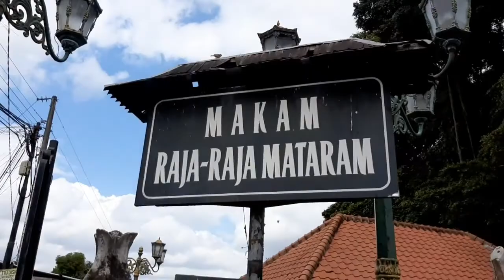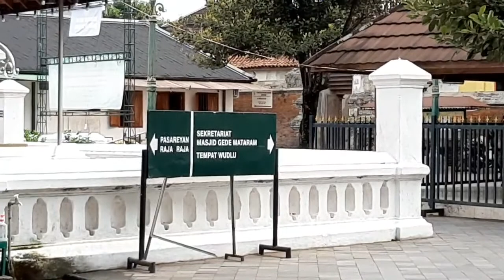Masjid Gede Mataram, Warisan Raja Mataram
Masjid Gedhe Mataram adalah masjid tertua di Yogyakarta. Berlokasi di selatan kawasan Pasar Kotagede sekarang, tepatnya di kelurahan Jagalan, kecamatan Banguntapan, Bantul. Gapura depan masjid berbeda dengan masjid pada umumnya. Karena gapura tersebut menyerupai tempat peribadatan umat Hindu atau Buddha. Bentuk gapura tersebut ada yang menyebutnya sebagai rana/kelir, di mana jika ada orang yang hendak memasuki halaman masjid harus belok ke kanan. Halaman masjid masih cukup luas. Di teras depan masjid terdapat kolam ikan kecil. Jika sudah masuk ruang utama masjid, akan terasa betul bagaimana kunonya dan nilai sejarah masjid ini. Bangunan menyerupai joglo dan tiang penyangga dari kayu jati adalah salah satunya. Kemudian mimbar imam juga terkesan klasik. Terdapat pula sebuah kotak amal yang berbentuk lucu seperti maket atau replika masjid. Di sebelah kiri bangunan masjid, terdapat jalan masuk menuju ke makam. Pintu jalan masuk juga berupa rana/kelir. Dengan tembok-tembok yang juga mempunyai desain arsitektur zaman dulu. Masjid Kotagede ini dibangun di zaman Kerajaan Mataram pada tahun 1640 oleh Sutan Agung bersama-sama dengan masyarakat setempat yang umumnya Hindu dan Buddha. Memasuki halaman masjid ada sebuah pohoh beringin tua yang usianya mencapai ratusan tahun. Di sekitar pohon beringin terdapat parit yang mengelilingi masjid. Pada masa lalu, parit yang digunakan sebagai tempat wudhu, tetapi sekarang digunakan sebagai tambak.